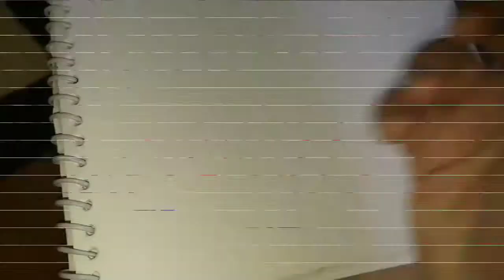Uneven Stitch | Embroidery Design Tutorial Step by Step Video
I created some video tutorials related to hand embroidery designs. In this video, I am sharing a step by step tutorial of uneven embroidery stitch.

Check the embroidery materials, which I am using in the embroidery tutorial videos:

1. Assorted Self Threading Needles Pack

2. Large-Eye Blunt Needles Stainless Steel Yarn Knitting Needles

3. Cotton Thread Yarn for Knitting

4. Wooden Embroidery Hoop Ring Frame

5. Embroidery material Beginners Kit

6. Cotton Embroidery Thread Set (Multicolor)

7. Cotton Cross/Long Stitched Embroidery Threads -Set of 100 Pieces

8. Anchor Stranded Cotton Assorted Skeins Fast Color

Also, I created 11 different embroidery designs or patterns on my channel, and have mentioned those embroidery video links for you:

10. Uneven Stitch Embroidery
►►►You are watching this video

Happy Learning. Also, do share the video with your friends.

Surbhi Art youtube channel is a participant in the Amazon Associates Program, an affiliate advertising program designed to provide a means for sites to earn advertising fees by advertising and linking to amazon.in.